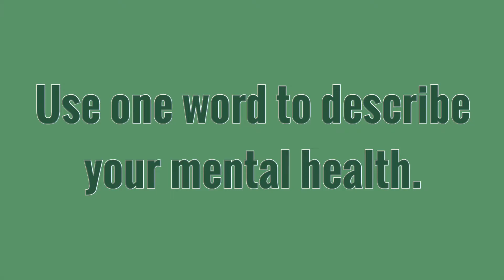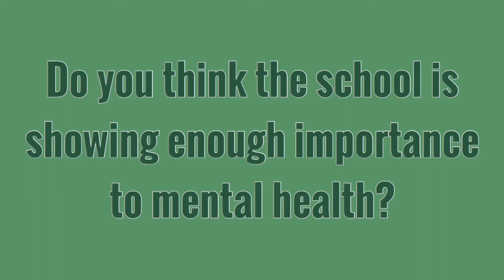WJ Students and Staff Discuss Experiences and Tips on Mental Health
Rucheek Kuppachi interviews staff and students including WJ guidance counselor, Lisa Sorensen. Kuppachi asks questions on experiences with mental health and give tips on coping methods.

Film Edited by: Nicole Weaver